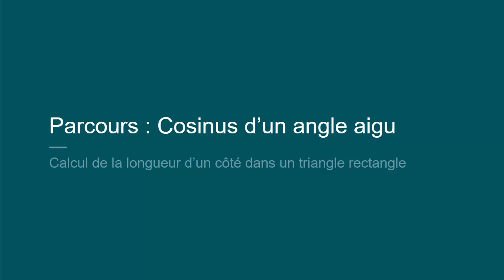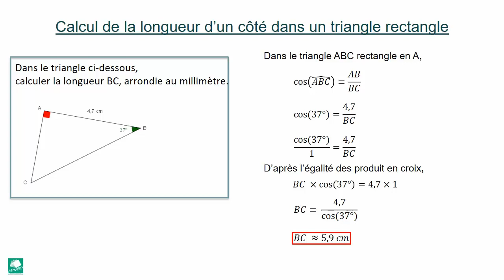Cosinus d'un angle aigu : calcul de la longueur d'un côté